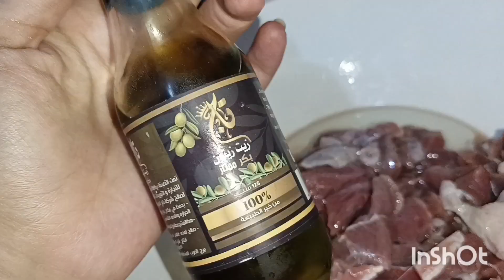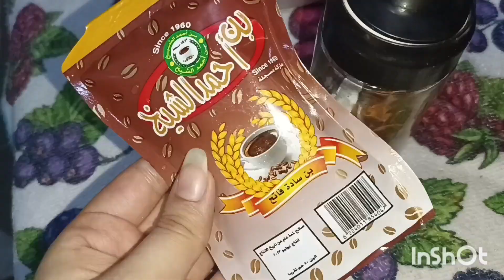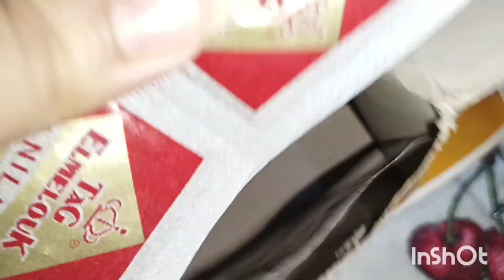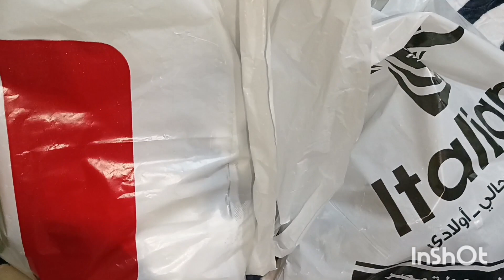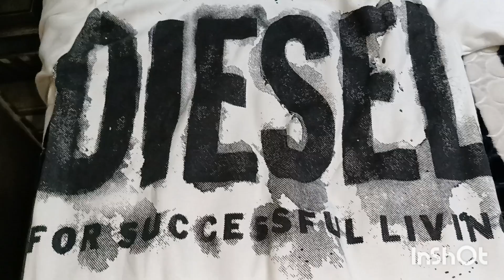عملتلهم شاورما لحمه احلي من المطاعم ودلعتهم بأحلي بان كيك بأيد ست الكل الي هي انا ☺️